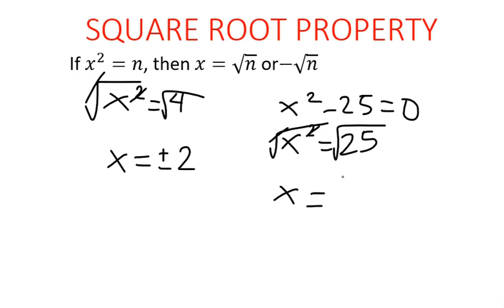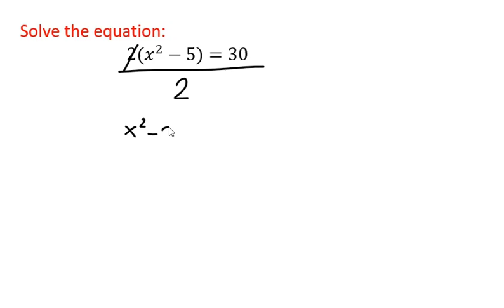SQUARE ROOT PROPERTY | TAGALOG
Square Root Property Tagalog Math Tutorial